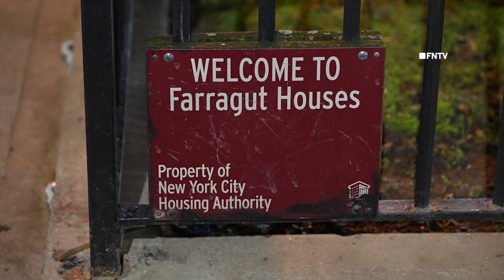Man Fatally Shot - Brooklyn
January 7 2024 Brooklyn, New York – A person was shot at 234 Sands Street and reportedly sustained life threatening injuries.